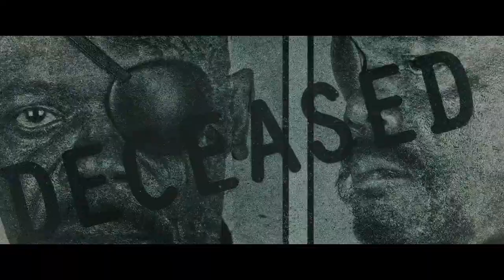Foreign Beggars & Noisia - Contact [Film Mashup MV]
"First, take a big step back... "

WARNING: Spoilers for all films listed below.

Films:
1. Captain America: Winter Soldier (2014)
2. Tropic Thunder (2008)
3. Edge of Tomorrow (2014)
4. Snowpiercer (2014)